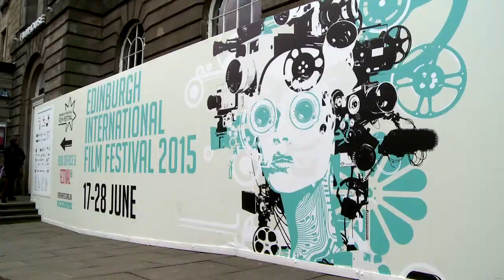Gren Wells on The Road Within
Reporter Chris talks to director Gren Wells, at the Edinburgh International Film Festival about her new film The Road Within.

Into Film is a film education charity, that seeks to put film at the heart of all children and young people's education. for more information.

Into Film reporters are school children and college pupils aged 9 - 18 from across the UK who, through the charity, have the opportunity to be introduced to different aspects of the film industry.